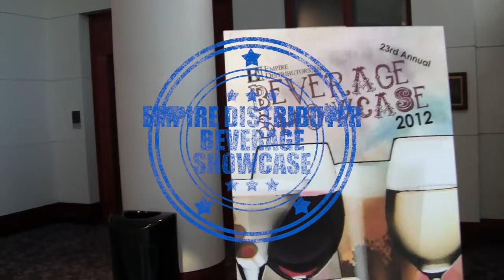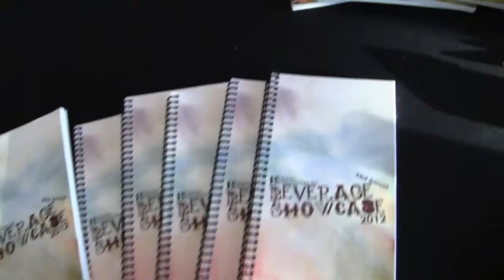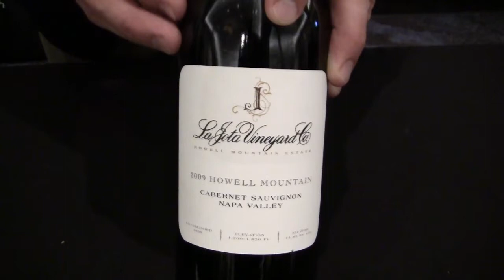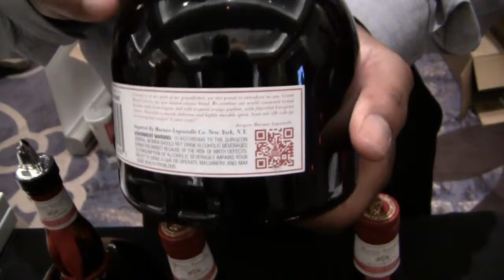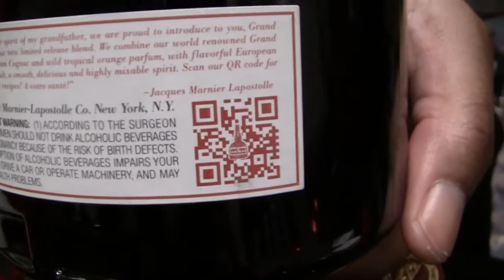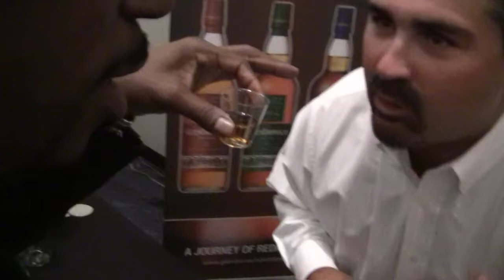Empire Distributors 23rd Beverage Showcase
Seãn Johnson AKA di Facilitator that brings you Cigars Under The Stars brings you the first segment of the series "Lite it up" and where else but Empire's 23rd Beverage Showcase in Atlanta Ga.